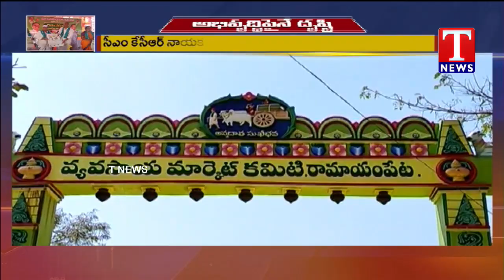TRS Govt’s Developmental Programmes, Welfare Schemes Unbiased | T News - Exclusive